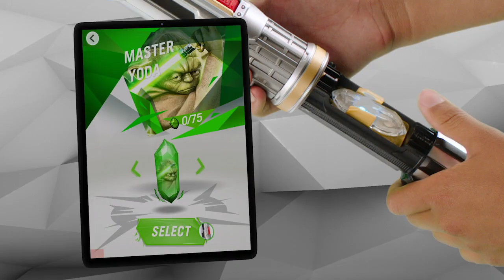Star Wars Lightsaber Academy Interactive Battle Lightsaber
It takes great skill and a oneness with the Force to wield a lightsaber properly. Training and the guidance of a dedicated Master is essential. There is no Luke without Yoda, no Obi-Wan Kenobi without Qui-Gon Jinn, and no Darth Vader without Darth Sidious. Now, with the Lightsaber Academy Interactive Battling System, kids can imagine becoming Jedi and Sith apprentices as they choose their Masters and try to become experts in Lightsaber combat.

With this Lightsaber Academy app and Interactive Battle Lightsaber, kids can train with the greatest Jedi and Sith in the galaxy, battle legendary Masters, and go head to head against friends. The Lightsaber’s Smart-Hilt technology connects with the app to track the angle, speed, and accuracy of users’ moves. A Kyber Crystal in the hilt lets kids switch between Masters and select their favorite. These features and more make this a truly versatile and interactive Lightsaber role-play experience.

Star Wars products are produced by Hasbro under license from Lucasfilm Ltd.